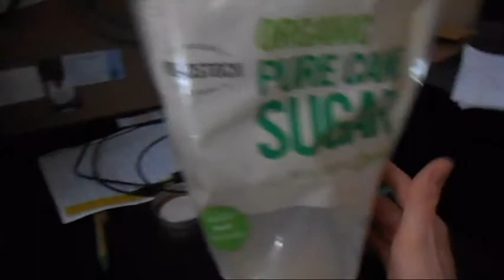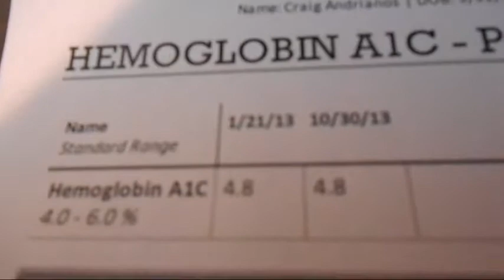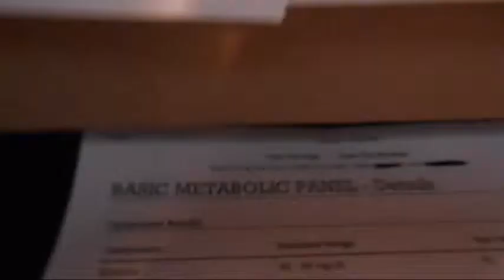Do CARBS Make You Fat!? Do Carbs Cause Diabetes!?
After being on Prednisone for over 6 months (A medication that causes massive weight gain and for some people steroid-induced diabetes) I had gotten a moon face and some extra weight. 2 weeks after being on a low fat raw vegan diet though I dropped weight and have had a stable weight since then. Even since adding in refined sugar and cooked food I've kept a stable weight. I've also had blood tests before and after testing my fasting blood glucose and HBA1C's to see if all the sugar from whole fruits or from refined sugars cause diabetes. Blood tests don't lie my results simply prove everything I have been saying all along. Sugar doesn't make you fat, sugar doesn't cause diabetes. Fat causes diabetes and the fat you eat is the fat you wear.